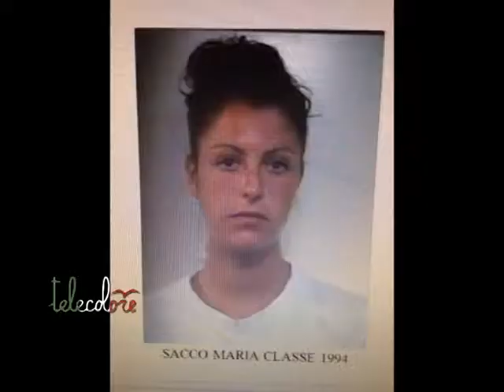Salerno, rapinano turisti in un camping, arrestati quattro napoletani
Erano arrivati dall'hinterland napoletano per derubare all'interno di un campeggio di Capaccio Scalo. I quattro (tre donne è un uomo rispettivamente di 23, 25, 21 e 52 anni) sono stati arrestati in flagranza di reato, dai carabinieri della locale stazione. Sono stati scoperti a portar via suppellettili di vario genere, per un valore di diverse migliaia di euro, dandosi poi alla fuga a bordo di un'auto. Per scappare, il conducente ha tentato di investire il proprietario del camping. A suo carico è stata ipotizzata anche la rapina impropria. I quattro sono stati rinchiusi nelle camere di sicurezza della stazione di Capaccio, in attesa del rito direttissimo.(140715)